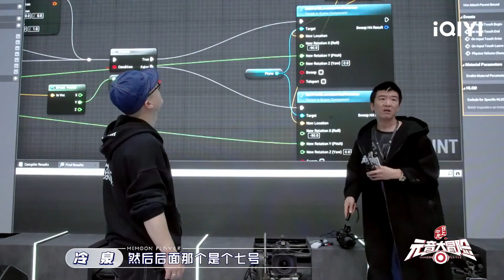揭秘元音大陆是如何诞生的 导播冷泉带你逛元音| 元音大冒险 未播 EP2 Memoon Player| iQIYI综艺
《元音大冒险》全集iQIYI综艺即将上线！登录iQIYI国际版或下载iQIYI国际版APP，还有更多独家资源等着你：

《元音大冒险》是虚拟现实游戏闯关真人秀。艺人们被邀请登陆元音大陆MEMOON，在月球上开启一场为期七天的游戏闯关冒险。每一天，他们都会在不同的剧情主题下，链接虚拟形象，挑战任务关卡，拯救元音大陆，同时也为观众们赢取福利。用10集节目的七大主线剧情，展现“爱与坚持”的精神内核。